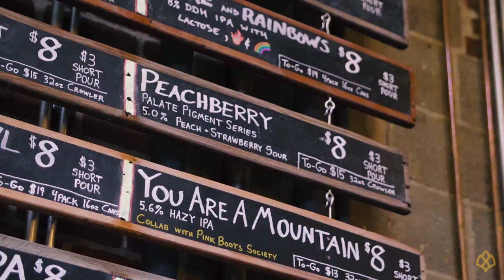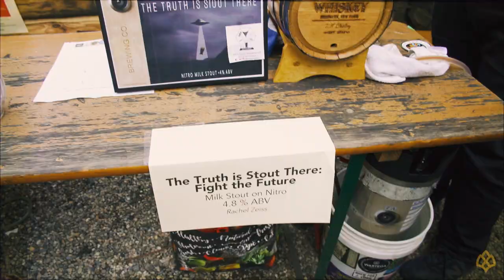Women In Craft: Mary Izett, Fifth Hammer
We chatted with Mary Izett, the co-owner of Fifth Hammer Brewing Co. in Long Island City, New York. Mary is an exceptional brewer and has worked hard to create space for a diverse group of brewers.

Catch Mary Izett and Fifth Hammer at Beers With(out) Beards, a craft beer festival celebrating women in the industry. Tickets and more information can be found

Filmed and edited by Alison Grasso.